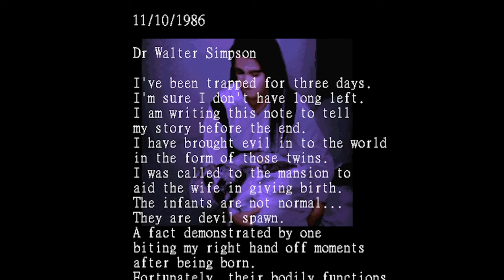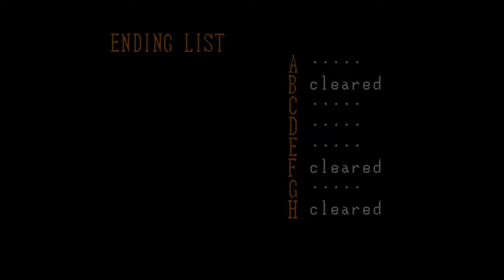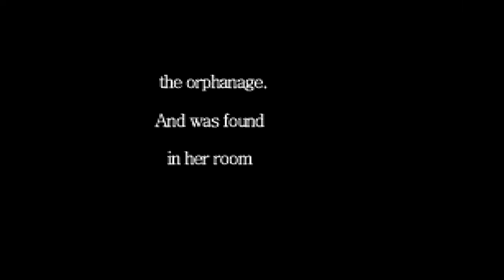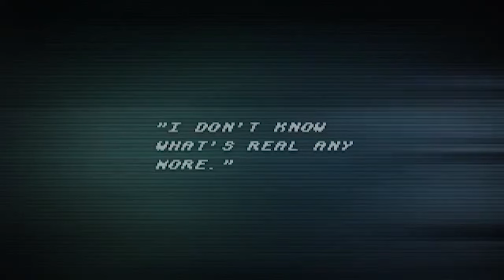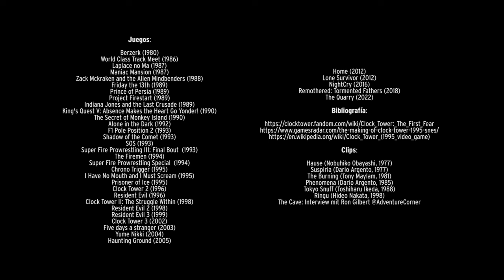CLOCK TOWER: THE FIRST FEAR (1995) - Análisis - Un 'giallo' hecho videojuego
"Clock Tower" es una parada necesaria en la historia de los videojuegos de terror, aún influyente pero no exento de influencias previas. Tomando como referencia el cine de terror italiano y el slasher, este juego marcó los survival horror sin ni siquiera pertenecer al género, pero... ¿Es buena como aventura gráfica?